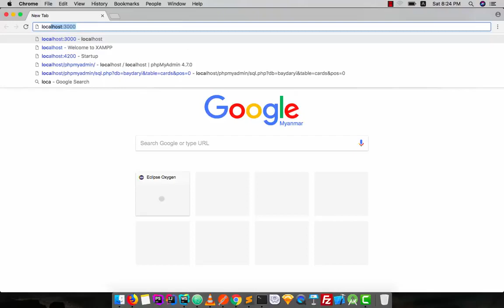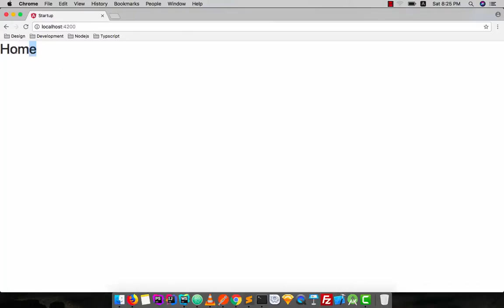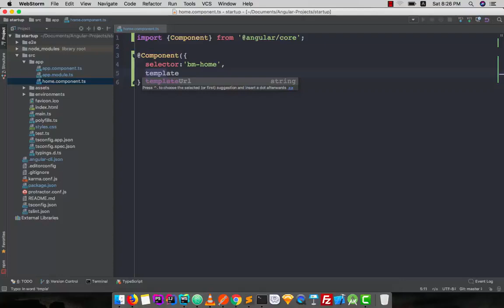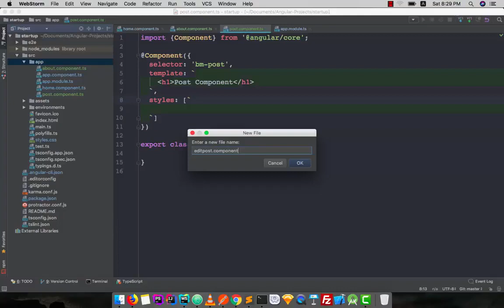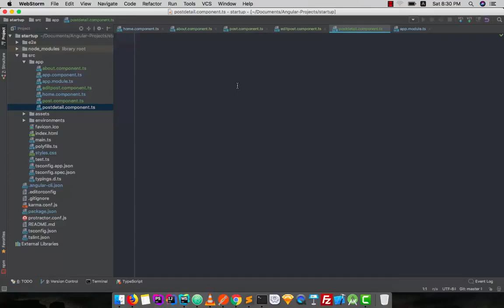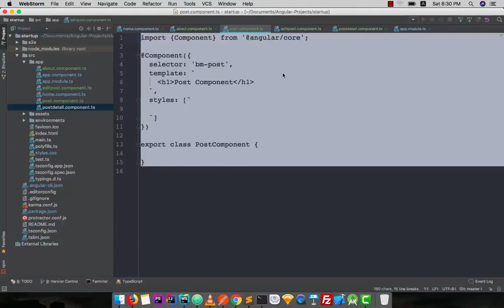076 Creating Components